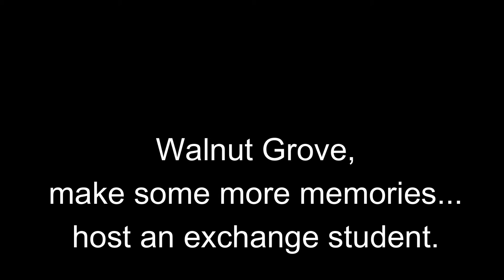Walnut Grove memories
Foreign exchange students at Walnut Grove HS in Missouri